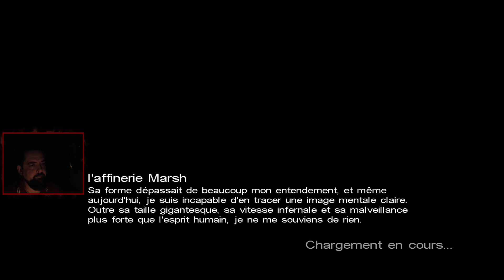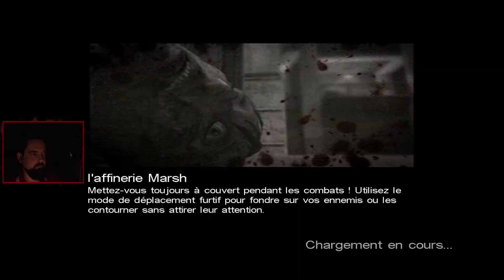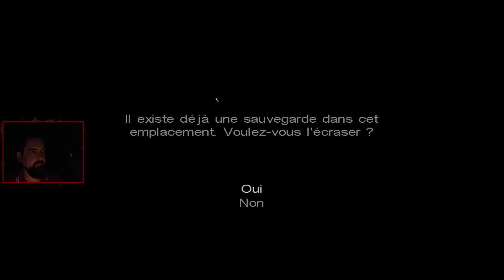Dark Corners of the Earth #8 - L'Affinerie Mongoloïde | Let's Play FR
Hoover est un enfoiré.

Let's Play FR de Dark Corners of the Earth #8 - L'Affinerie Mongoloïde.